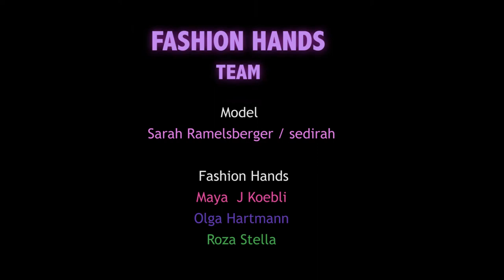FASHION HANDS | A fashion film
Re-upload from Vimeo for demo purpose

A FASHION FILM

Directed, written,edited by Sevgi Hirschhäuser
Cinematography: Chris Hirschhäuser
Styling: Jennifer Wurster
Hair & Make Up: Manuela Reiter
Model: (sedirah) Sarah Ramelsberger

Fashion Hands:
Maya J Koebli
Olga Hartmann
Roza Stella

Model Agency: Talent Models

Styling Agency: lesARTISTS

Munich City
copyright Ⓒ Sevgi Hirschhäuser 2017